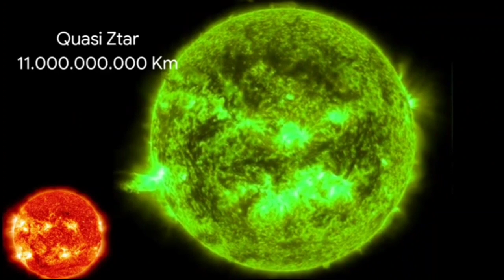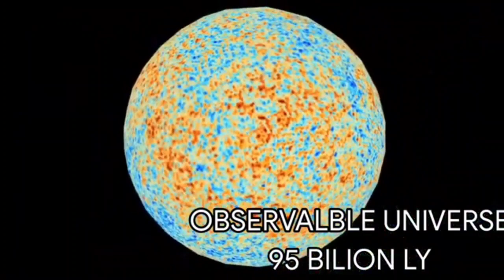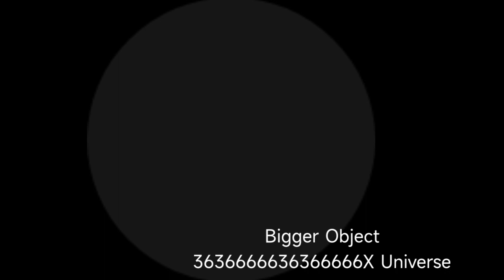Universe Size Comparison 2023